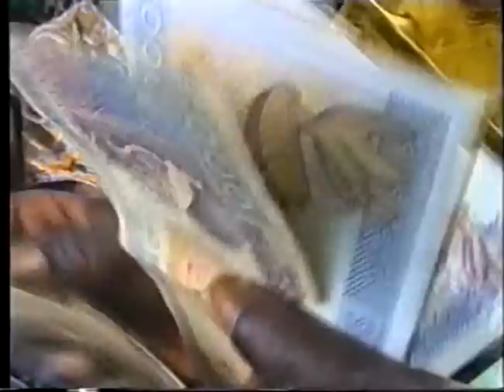LAYE BABA 4-7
[LAYE BABA]
  C'est l'histoire d'un riche Malinké qui n'a trouvé d'autre moyen de jouir de sa fortune que la polygamie. Ainsi il se lancera à la conquête de Nafi, une charmante demoiselle de 20 ans. A retenir que cette nana vivait déjà un amour taillé sur mesure qui comblait ses rêves. Malheureusement pour la jolie Nafi, bien que soutenue par sa mère maniaque, elle est issue d'un père qui ne badine pas non plus avec la coutume ancestrale.
  Durant 25 ans, Sona est l'unique épouse de Laye Baba depuis les jours de la pluie et qui s'est battue à ses cotés jusqu'aux jours du beau temps. Après avoir fait deux enfants et une longue pose sans enfantement qui n'était pas de sa volonté , Sona sera finalement accusée d'infertilité par son mari fou amoureux. Pour gagner son pari dingue, l'incontrôlable Laye Baba se servira de cette lacune avec toutes les accusations non fondées à l'encontre de la pauvre Sona. Malgré tout, sa malheureuse épouse se battra corps et âme contre ses intentions sans succès. D'ailleurs la témérité de celle-ci n'a fait qu'enfoncer le clou. En fait, la pitoyable Sona ignorait que quelque part en Afrique, qu'il est facile pour un homme d'être polygame, surtout quand il est riche!...

# En 7 parties, Vous allez vivre l'une des meilleures interprétations du cinéma traditionnel guinéen. Un véritable chef-d'œuvre de Mr Almamy Kouyaté alias Kolon Sodia et de 'La Troupe Kolon Sodia'